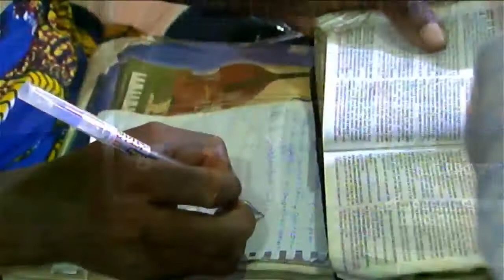Training To Become A Committed Effective Soul Winner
MESSAGE BY PASTOR W F KUMUYI OF DEEPER LIFE BIBLE CHURCH